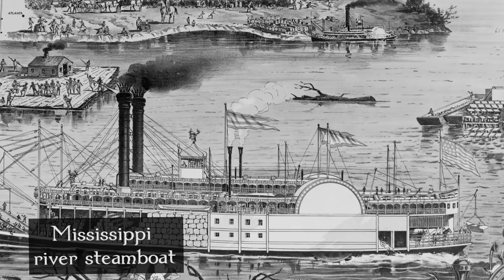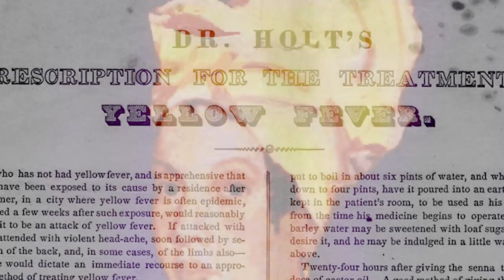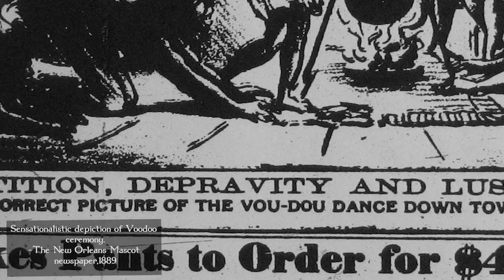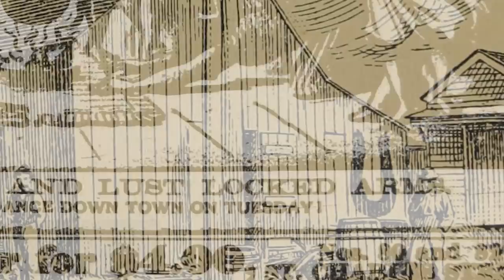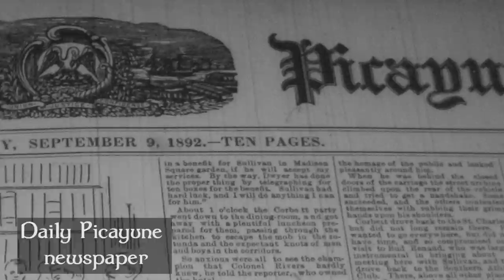The Voodoo Queens' Wicked Successor | Marie Laveau II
Welcome to Forgotten Lives! In today's episode we are looking into the life of  Marie Laveau II, the daughter and successor of the voodoo queen Marie Laveau. Marie junior is said to have adopted her mother’s profession, but her life is shrouded in myth.